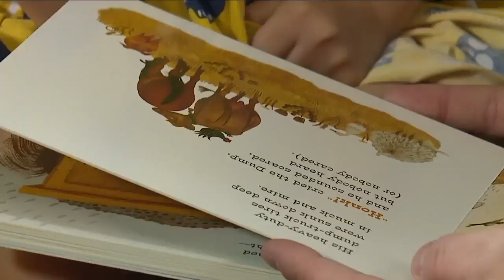Three Canton siblings with rare blood disorder need bone marrow transplants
There are 14,000 people across the United States are in need of a bone marrow transplant. Three of them are young siblings who live in Canton.